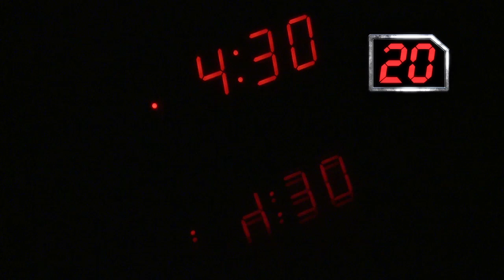24 Seconds With Allisha Gray